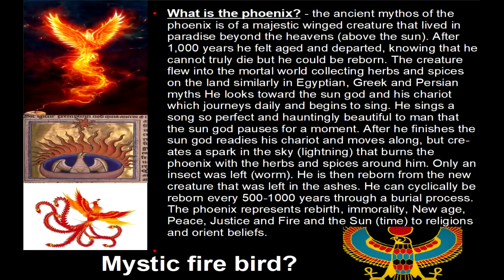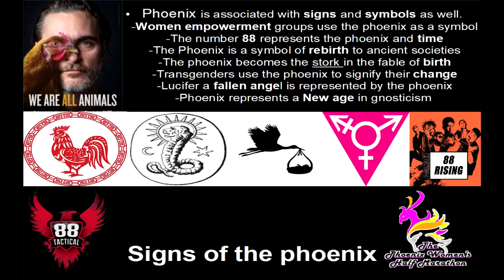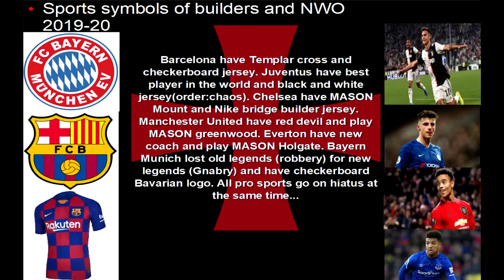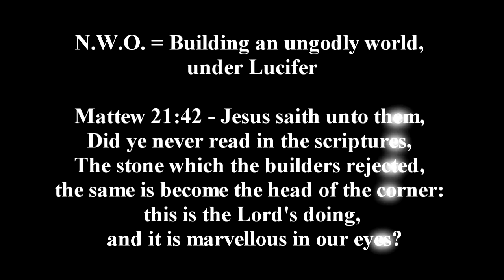Phoenix & Mason Trending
These are Observations  of trends viewed through 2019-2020. Events in the media and events in the world. Signs and Symbols.